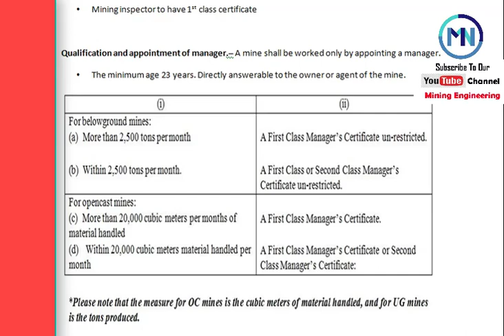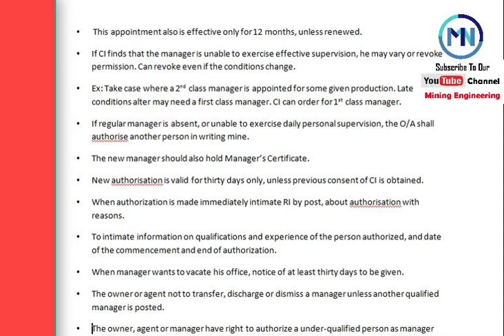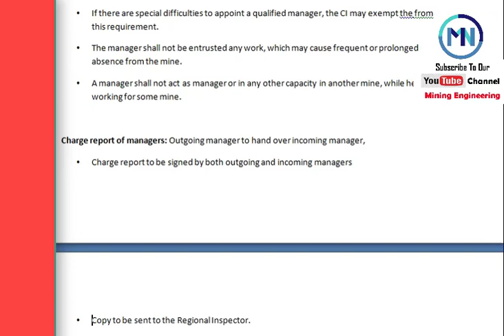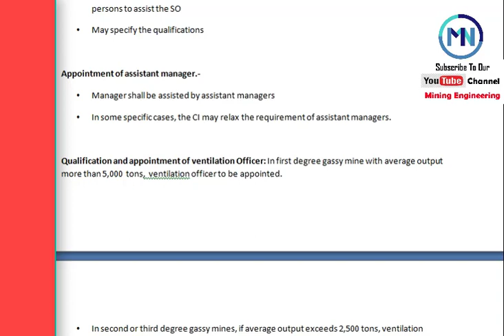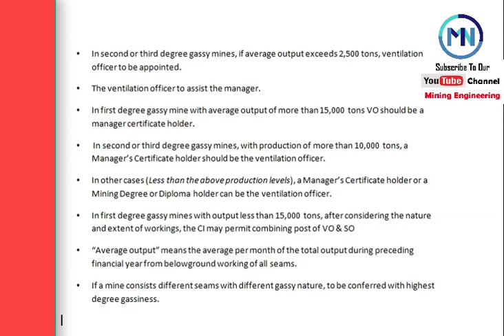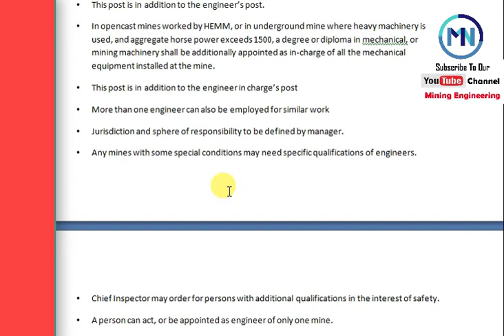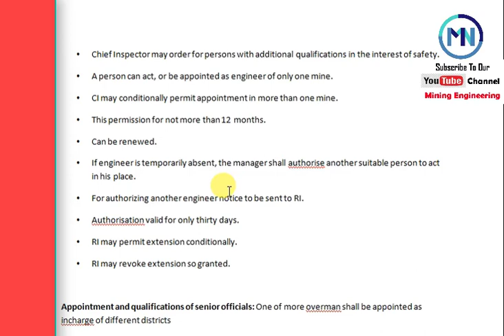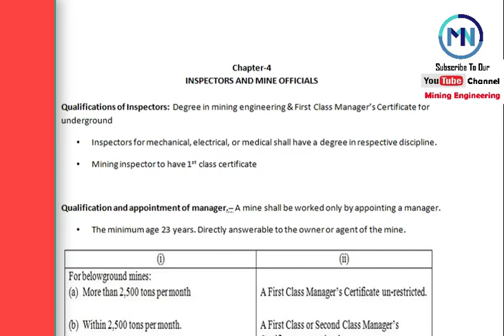CMR-2017 CHAPTER-4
through our website had been maintaining regular posts of every job notifications throughout India and also here I am providing All subjects Material within it

Our Channel and Website is dedicated to the mining engineering students and field of mining.

Today we are discussing the topic about
Coal mines regulation 2017
Chapter-4